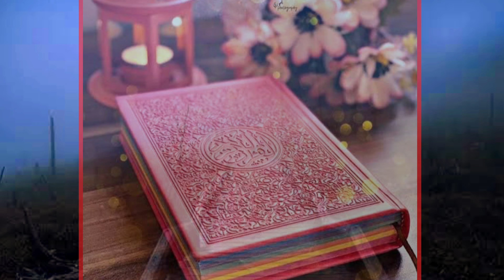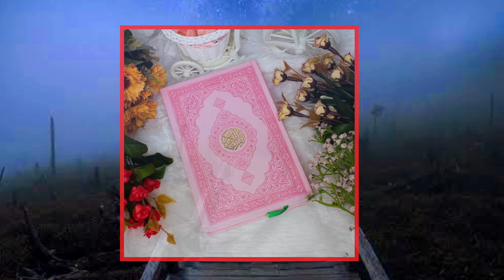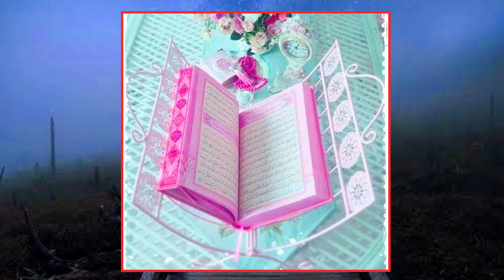बेदार हुवे ख्वाब से बेदार हुवे हैं Bedaar huwe khwab se bedaar huwe hain Heart touching poem#nazm